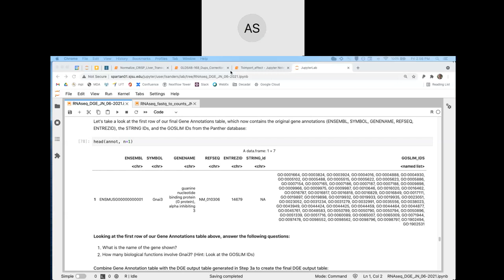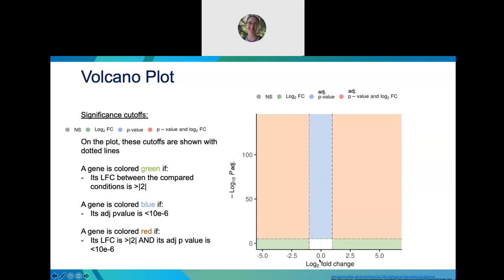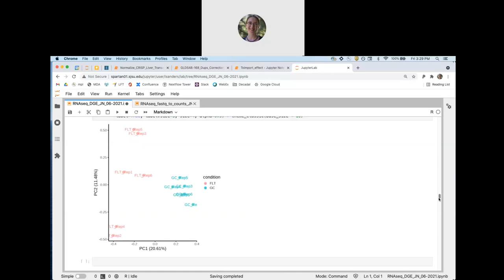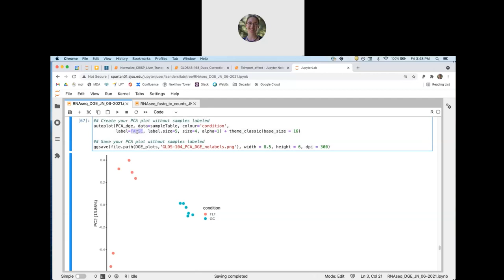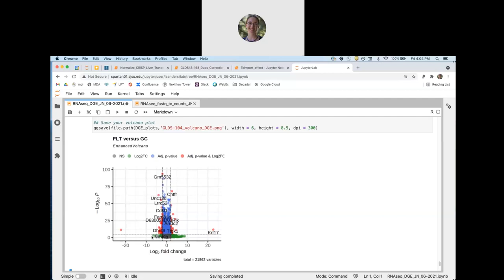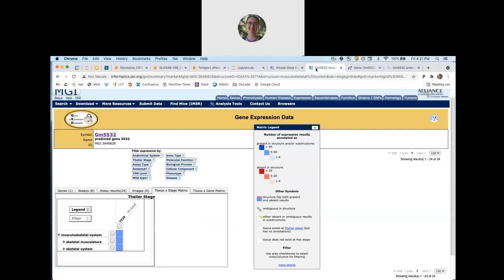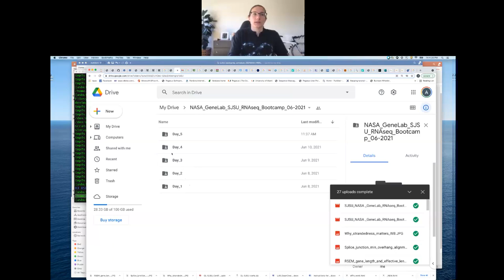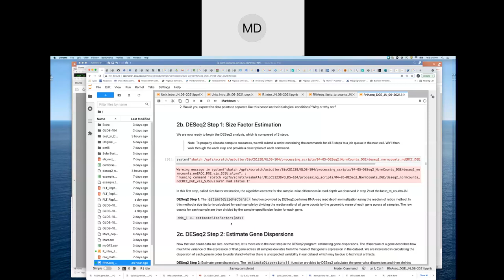GL4U: RNAseq Bootcamp June 2021 Pilot Day5 Part 4 of 4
For more information about the GeneLab for Colleges and Universities (GL4U) RNAseq Bootcamp Pilot course visit: